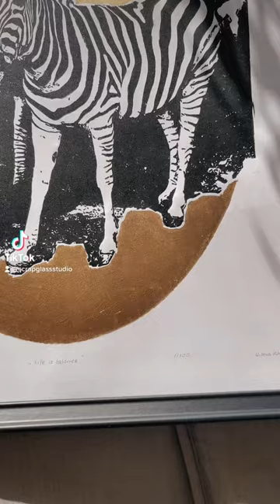Zebras Say Hello!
🦓 Graphic dimensions: 30 x 40 cm / 11.81 x 15.74 inch. (approximately).
🦓 Material: white paper Gerstaecker 160 gsm, Gerstaecker gold ink, Speedball Professional Relief Ink black ink.
🦓 The inspiration was two zebras meeting in Safari in the Czech Republic.
🦓 Limited Edition of 100 prints.
🦓 Each my artwork prints is a unique and original work, made by hand. This is a perfect home decor wall art.